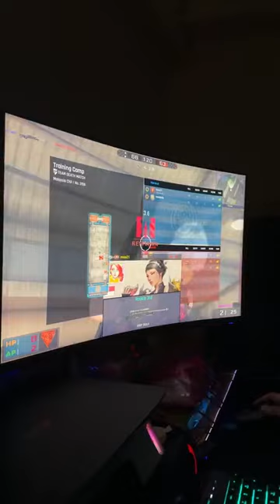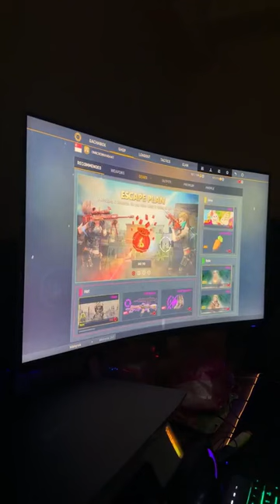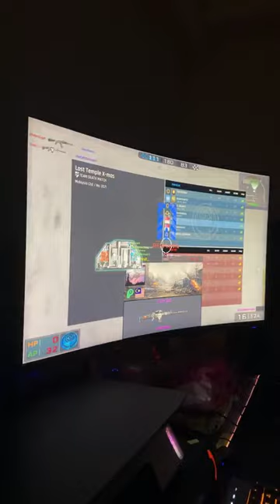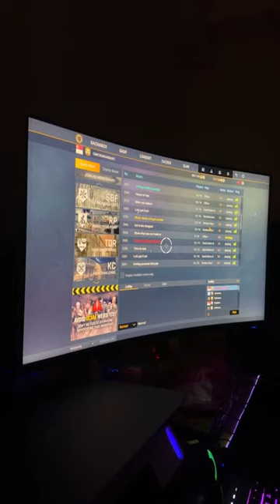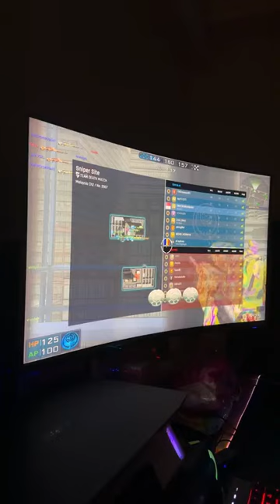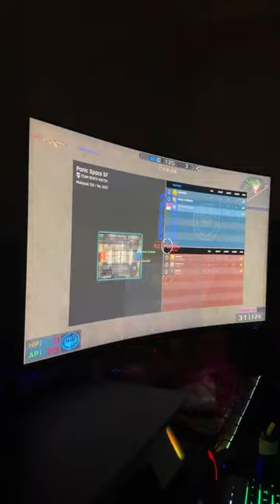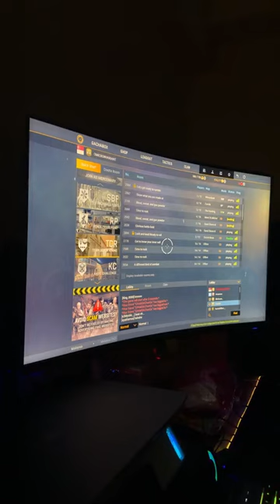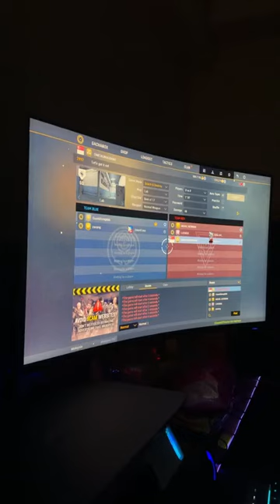[02/02/2023] GamingXpresso Livestream - Blackshot S.E.A Gameplay Random / Training with cliques #2